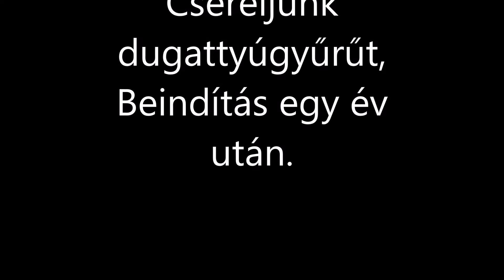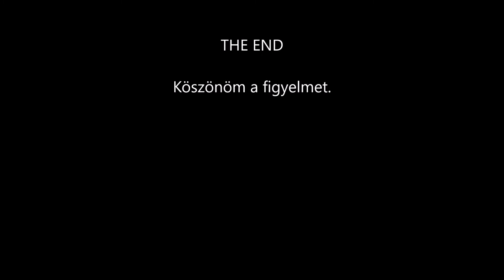SUFNITUNING: Peugeot SV50 Geo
Karburátor cserének indul és motort is bontani kellett olajpumpa hiba miatt. Aztán kapott másik dugattyút, gyári Peugeot gyűrűket. Majd folytatom az összeszerelését.